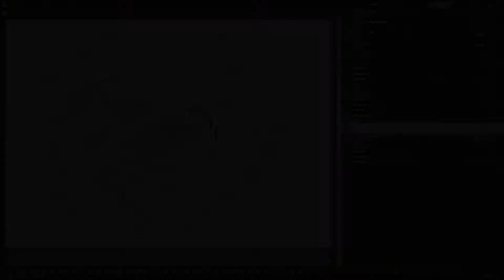Funktionsvideo Gartenschredder GeoTech Pro GSP65L mit Benzinmotor 6,5 PS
Häckslerschredder GeoTech Pro GSP65L mit Benzinmotor
Der Benzinhäcksler GeoTech Pro GSP65L zerkleinert Zweige und Äste, um sie einfach für das Kompostieren zu benutzen. Die Zerstücklung des Häckselguts reduziert auch die Zersetzungszeiten.

Der große Einfülltrichter aus Stahl kann umfangreiche Zweige und Äste aufnehmen, ohne sie im Voraus zu bearbeiten. Dank des hohen Fassungsvermögens kann man gleichzeitig eine große Menge an Schnittgut einstecken.

Der Schnittdurchmesser beträgt 60 mm.

Der Gartenschredder hat dieselben Eigenschaften der großen Gartenschredder. Dadurch hat er optimale Schnittdurchmesser, Geschwindigkeit und Zuverlässigkeit, indem die EG-Normen über die Sicherheit am Arbeitsplatz eingehalten wurden.